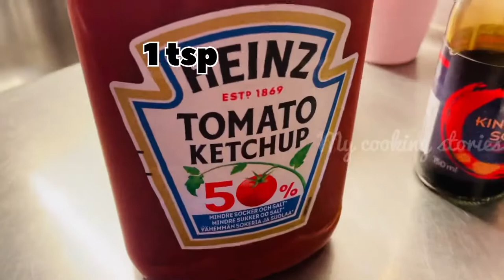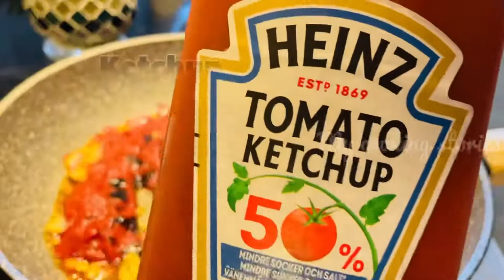Bow - Tie Pasta With Tomato Sauce | Farfalle Pasta | Kids Favourite🤩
Pasta made with Bow-Ties is called Farafelle pasta……This versatile pasta made with tomato puree adds more taste to it and its a good source of fiber n complex carbohydrates which provides our Bodies with energy n because of its shape n taste kids love to eat……..